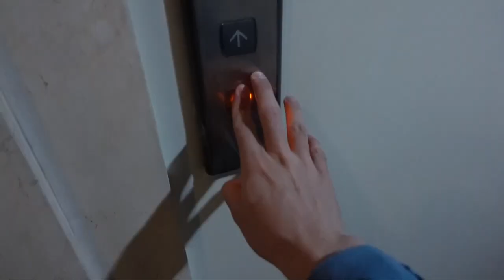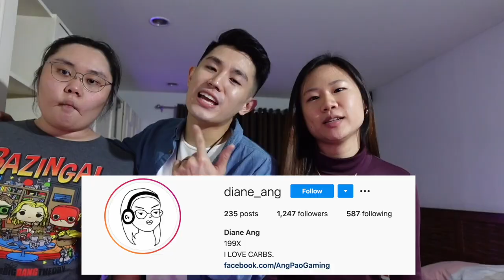nagkita kami ulit ng ex ko 😅